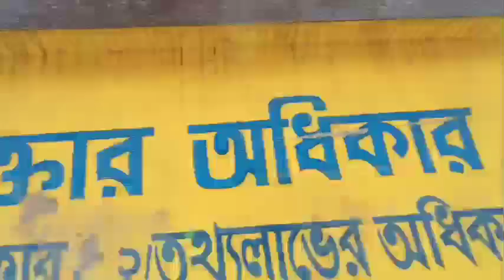সবচেয়ে পছন্দের রাস্তা দিয়ে হাঁটতে হাঁটতে ১২ বছরের স্মৃতি মনে পরলো